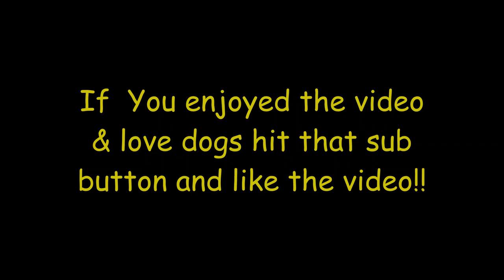*MUST WATCH* Aggressive German Shepherd Guard Dog Training Tutorial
Step by Step Guard dog training lessons for *ANY dog breed Aggressive or Not. Teach your dog to defend against threats.